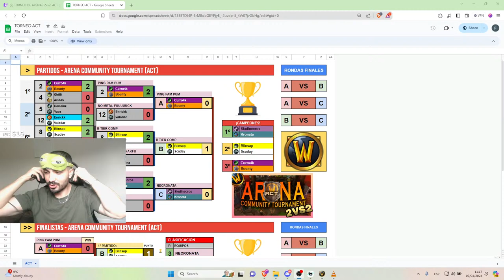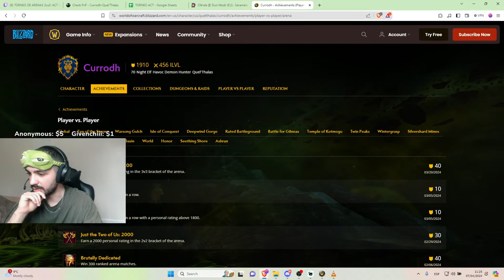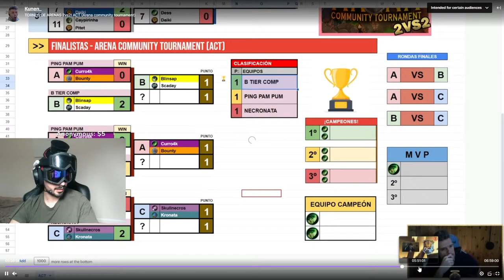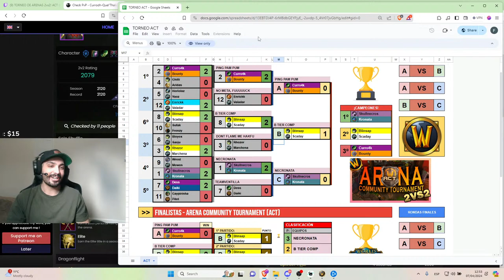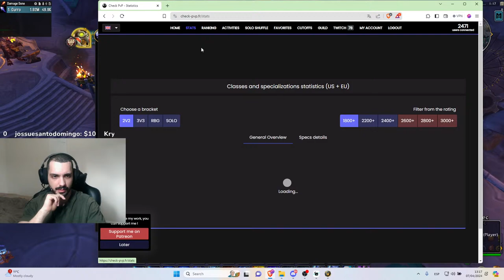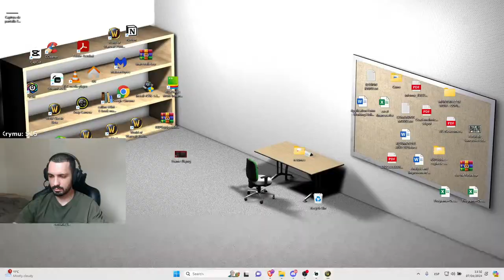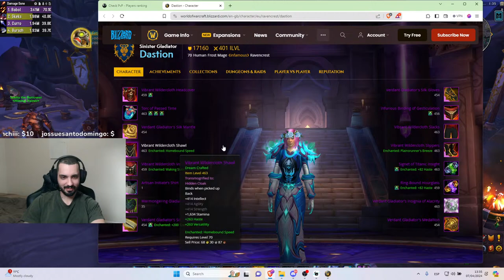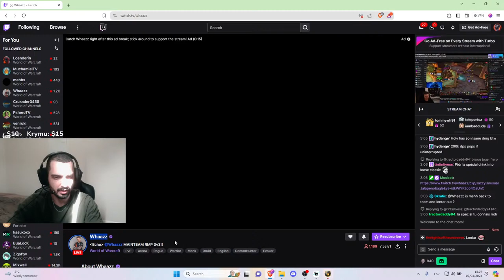👉🥉3º PUESTO EN EL TORNEO 2V2 DE KUNEN LO ANALIZAMOS: MI POV DE BEST DH CHAMBERI (soy malísimo) 🔥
¿Estás listo para sumergirte en el emocionante mundo de las arenas de World of Warcraft Dragonflight? ¡Has llegado al lugar correcto! En este video, te mostraré mi juego como Mago Escarcha en Solo Shuffle Arenas, conocidas como Soloq, Solo Queue o Batiburrillo en Solitario en español, en mi camino hacia alcanzar los 2,000 de rating. Mi objetivo final es llegar a la élite con 2,400 de rating. Prepárate para una intensa experiencia PvP (Player vs. Player o Jugador contra Jugador) en WoW Dragonflight.

En este video, exploraremos la estrategia detrás de mi Mago Fuego y cómo enfrento desafíos en arenas 2v2 y 3v3. Aprenderás trucos, consejos y tácticas que he adquirido en mi travesía hacia la cima. Las arenas Solo Shuffle son un verdadero campo de batalla, y aquí te mostraré cómo enfrentar a tus oponentes de manera efectiva.

¿Qué esperas? ¡Vamos a sumergirnos en el mundo de WoW PvP y desatar el poder del Mago Fuego! Si eres un apasionado del JcJ (Jugador contra Jugador), ¡este video es para ti!

Palabras clave destacadas: WoW, World of Warcraft, Dragonflight, PvP, Español, JcJ, WoW PvP, Arena, 2v2, Solo Shuffle, Batiburrillo en Solitario, Soloq, 3v3, Mago Fuego, Fire Mage.

¡Prepárate para convertirte en un maestro del PvP y alcanzar la élite! ¡Nos vemos en el campo de batalla!